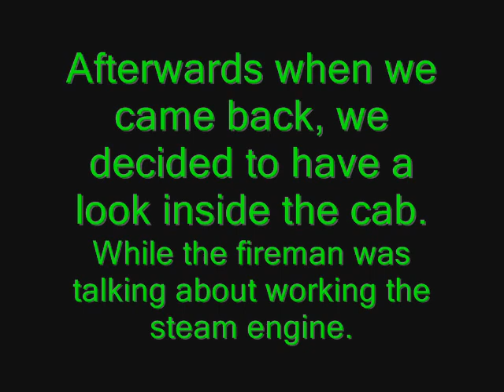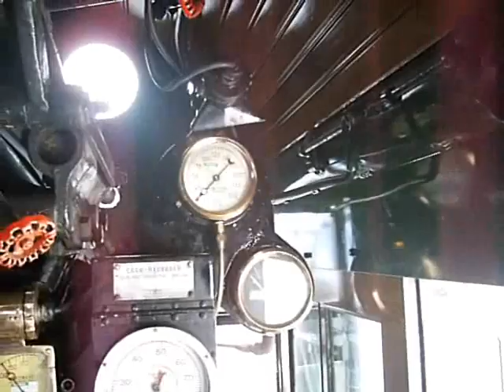Nickle Plate Road berkshire 765 @ North Judson,Indiana.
This is a collection of videos and pictures from the NKP 765 excursions in NJ,Indiana. I was late in posting this because I was hoping to go to TrainFestival2009 and take video there and combine it with this,but I failed to get there. I do hope to get to the Cadillac fall color festival with NKP 765 and Pere Marquette 1225. Plz rate or comment!